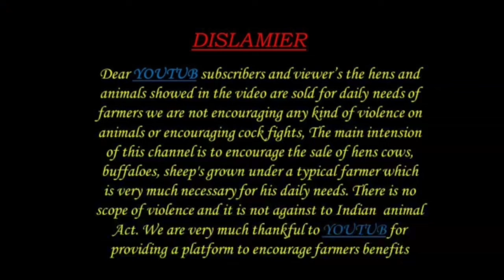ఈ వారం గొర్రెల ధరలు గూడూరు గొర్రెల మార్కెట్ 2 2 2024 gudur sheep market alikhankrk sheep farming